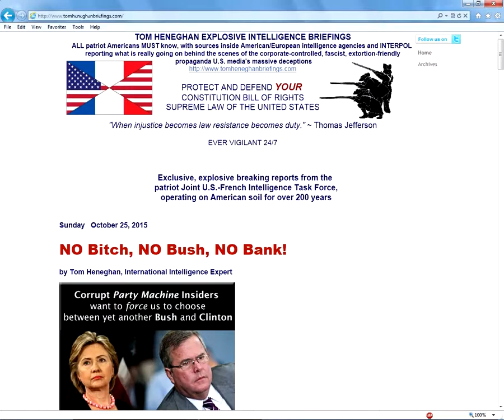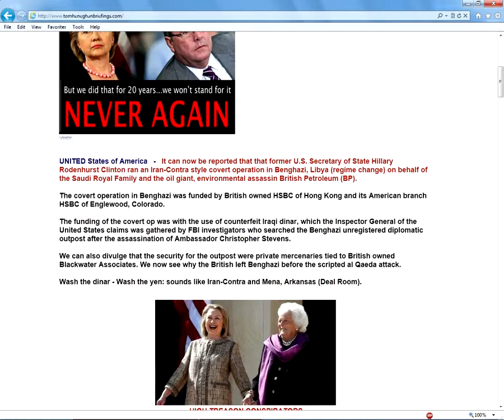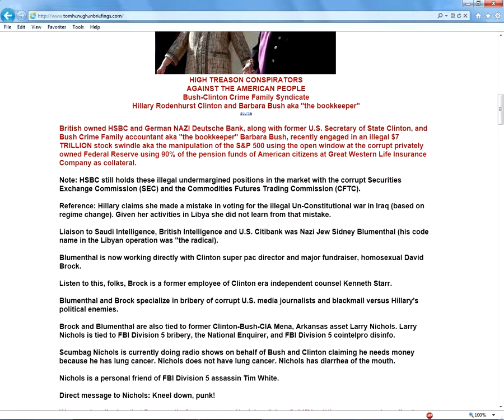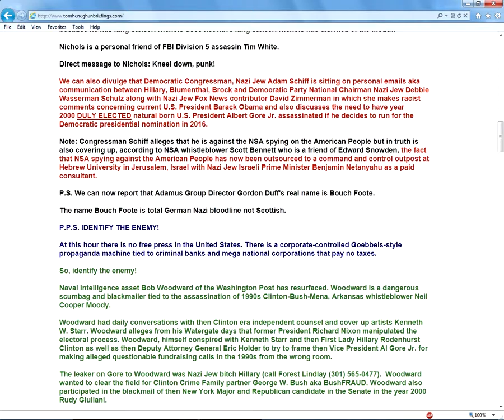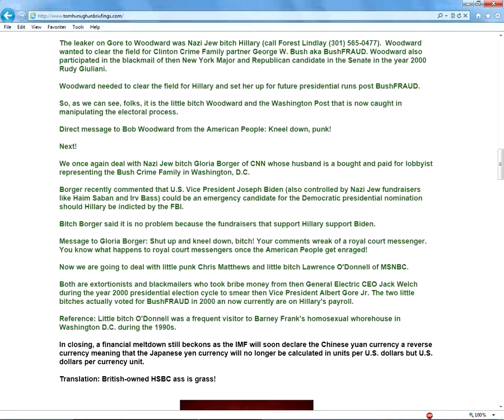NO Bitch, NO Bush, NO Bank!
NO Bitch, NO Bush, NO Bank! by Tom Heneghan on October 25, 2015​